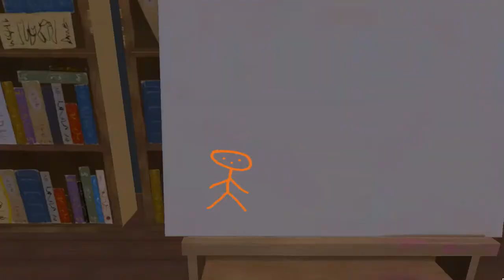Draw a Stickman EPIC 2 - 01 Intro